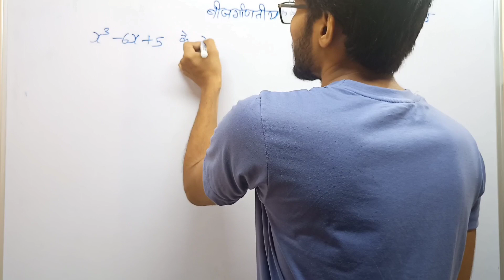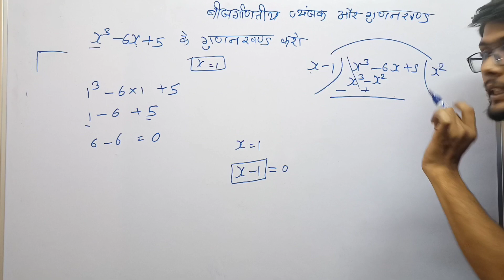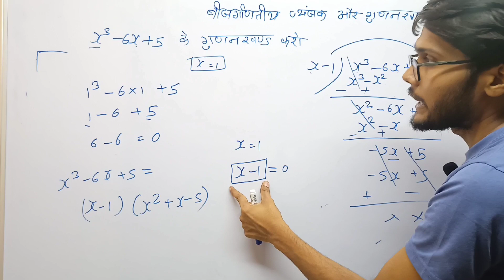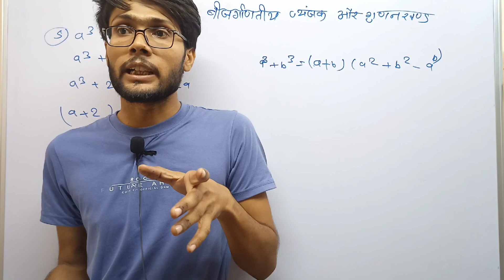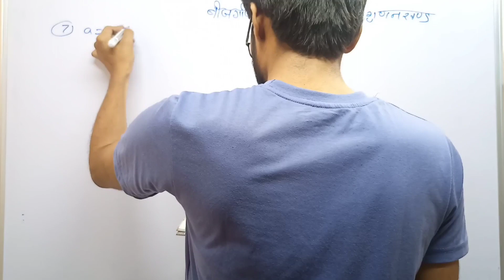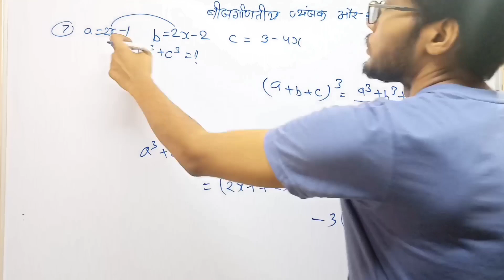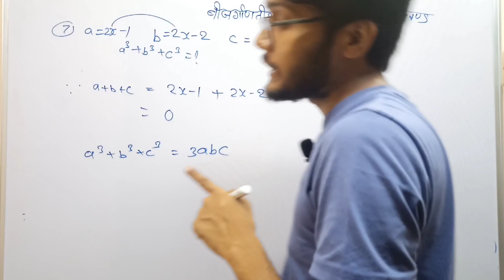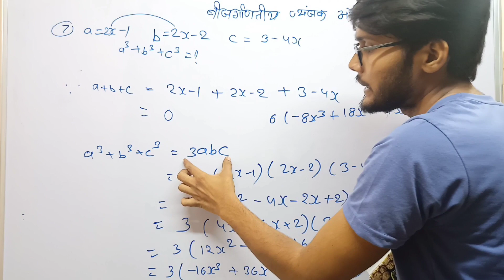बीजीय व्यंजक और गुणनखंड algebraic expression and fecters by Gulshan sir